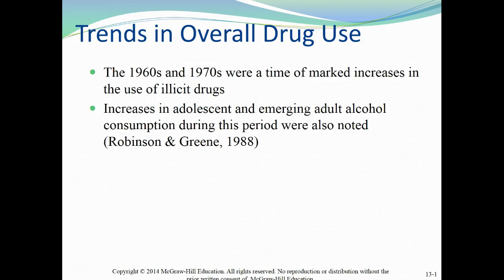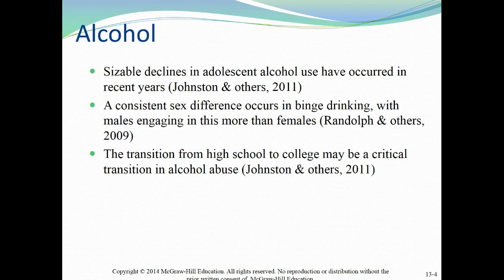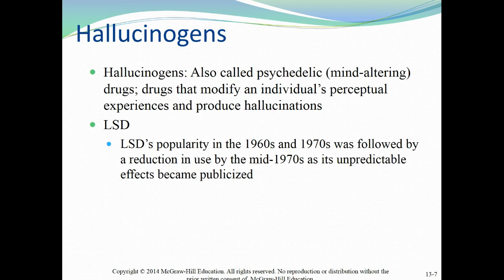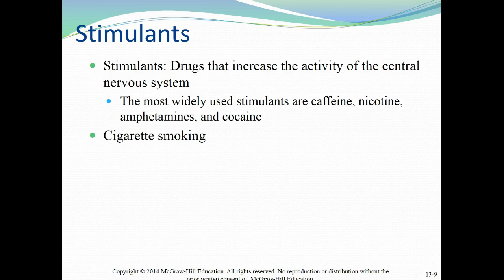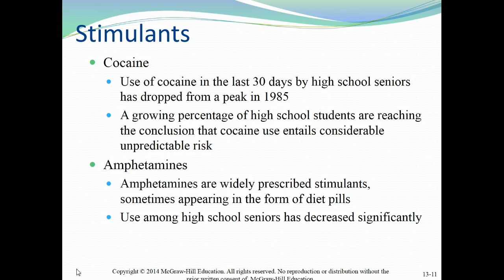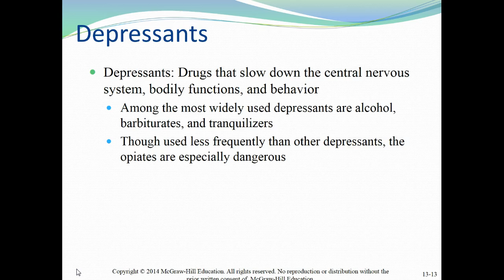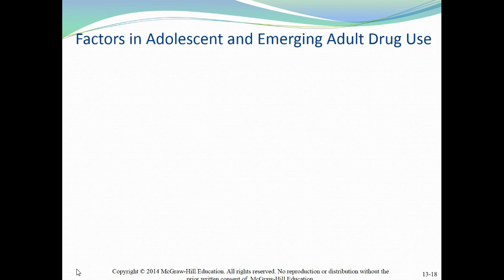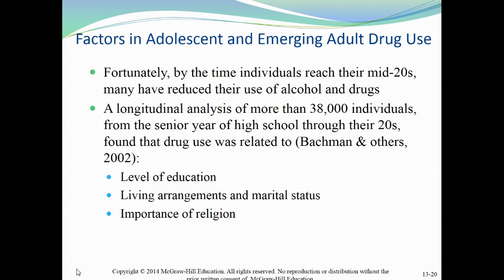Unit Lecture Drugs & Alcohol